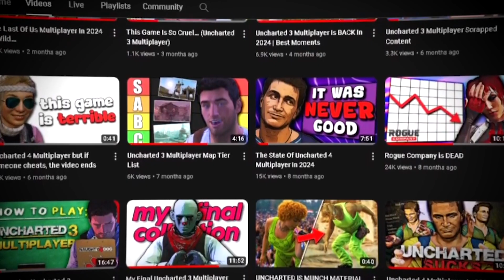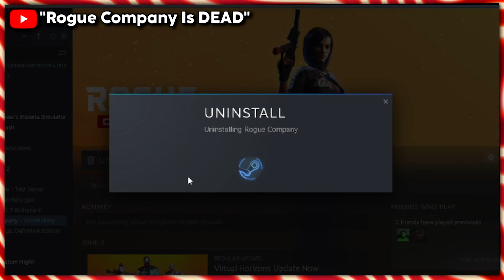I Have To Delete Some Videos... (Uncharted 3 Multiplayer)